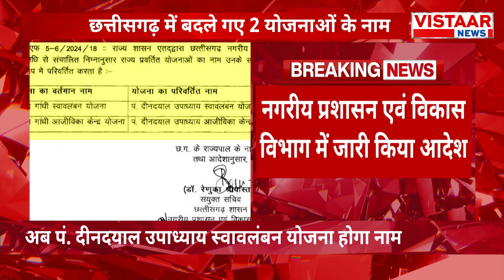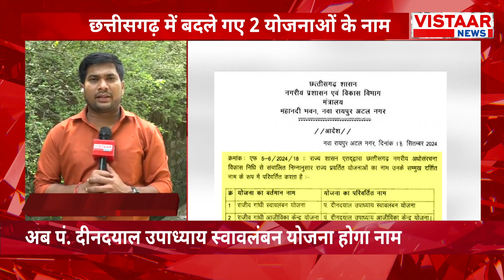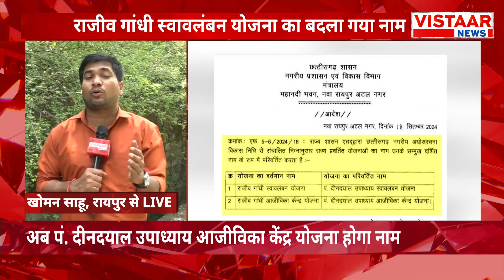CG News : इन योजनाओं से हटा Rajiv Gandhi का नाम | Vishnu Dev Sarkar | BJP | Congress | Today News